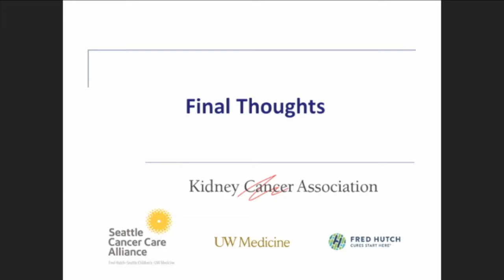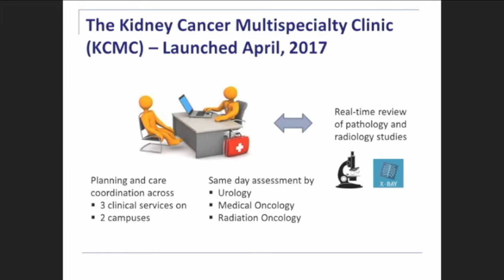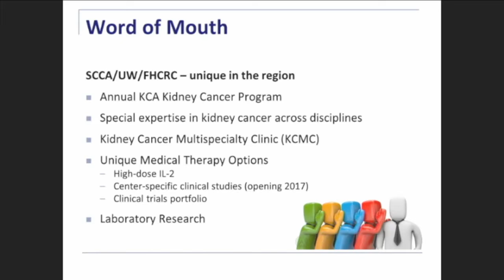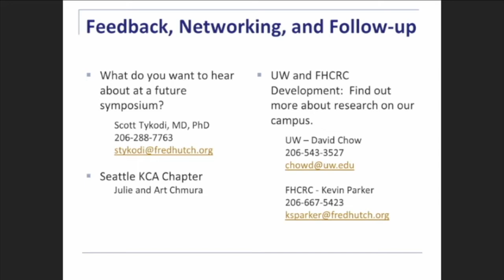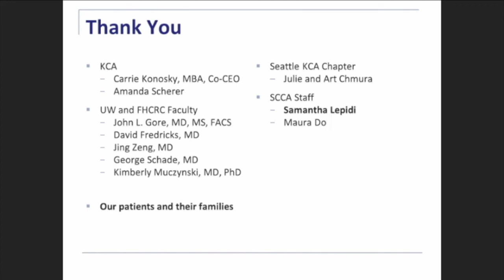Closing Remarks Scott S. Tykodi, M.D., Ph.D.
Closing Remarks
Scott S. Tykodi, M.D., Ph.D., University of Washington
Carrie Konosky, MBA, CEO, Kidney Cancer Association